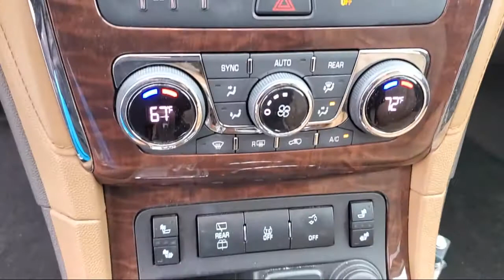2017 Buick Enclave Leather Group Sport Utility McAllen Brownsville Harlingen Port Isabel Weslaco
2017 Buick Enclave Leather Group Sport Utility Stock Number: 310151 Vin:5GAKRBKD0HJ311073.